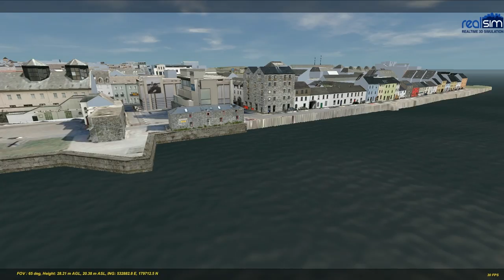Galway Harbour Evolution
An animation looking at Galway Harbour Past Present and Proposed